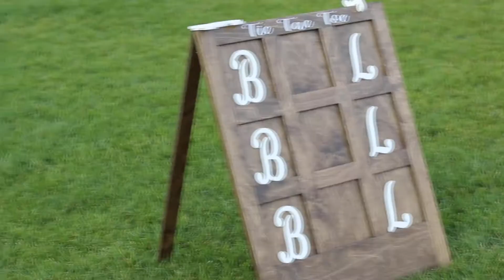Beach Ceremony and Castle Reception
Venue Castle Noland in San Luis Obispo, CA

Filmed and edited by Captivating Videography. All music is properly licensed and distributed.

Cheers to the happy couple!